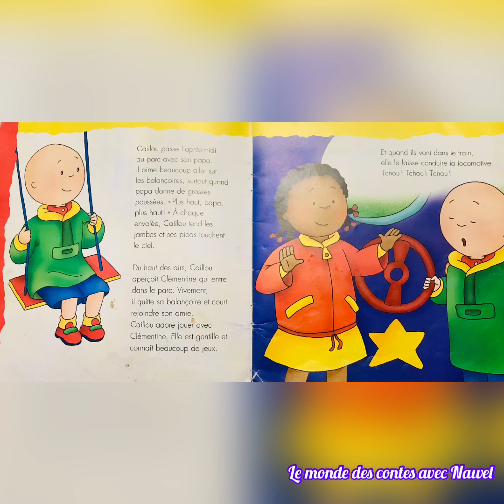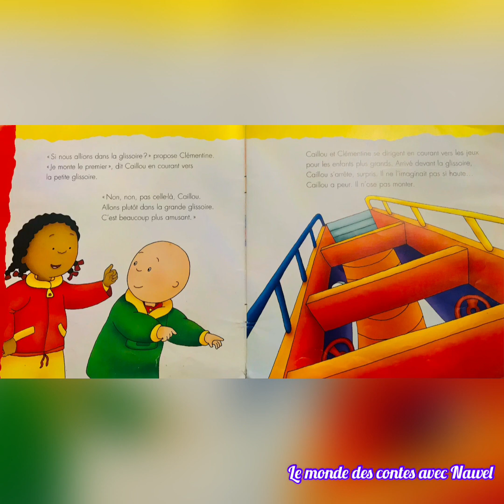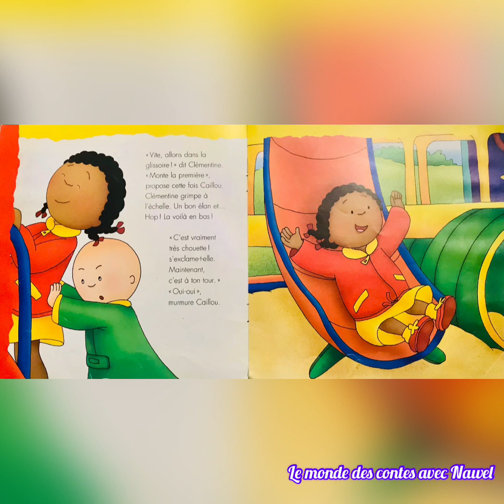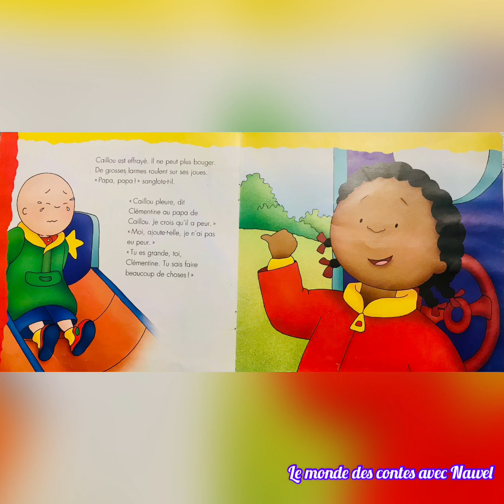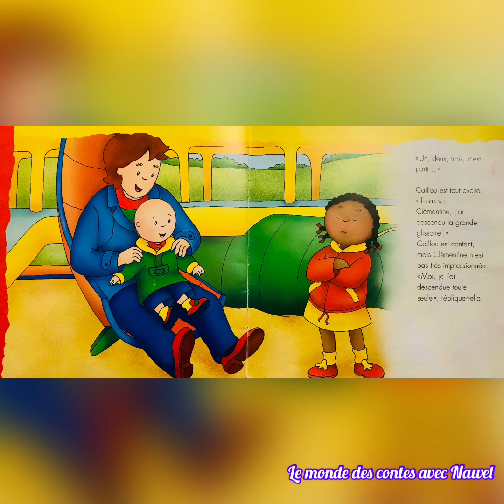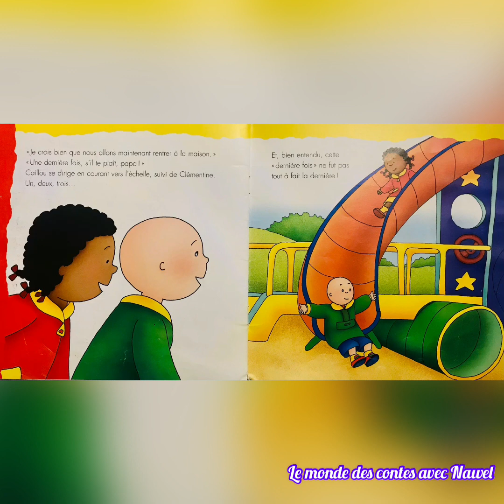Caillou et la grande glissade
Caillou va jouer au parc avec son amie clémentine qui l’encourage pour essayer la grande glissoire pour la première fois ….